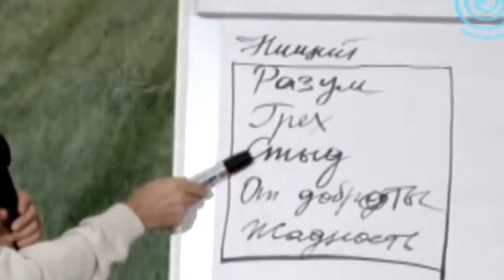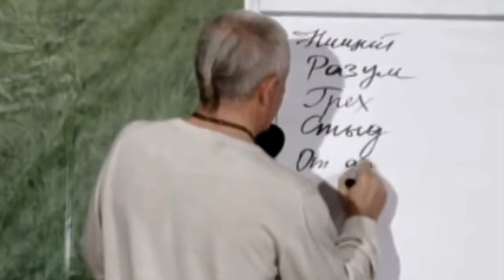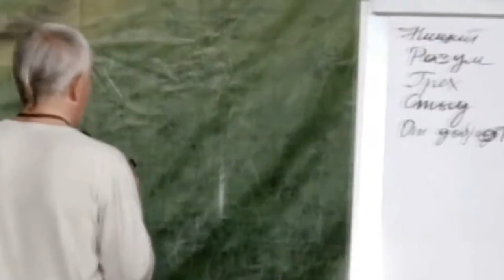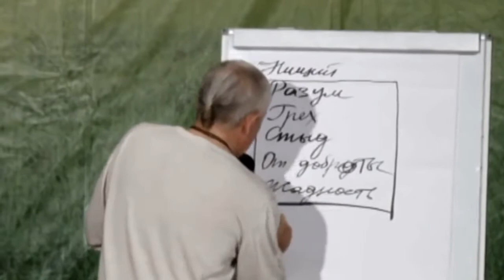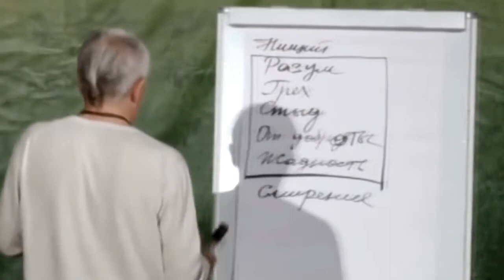ХАКИМОВ - почему люди остаются нищими